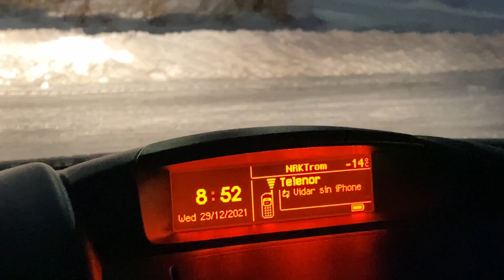Mørketidsdykk - Under Tjeldsundbrua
Romjulsdykket til Harstad Sportsdykkerklubb gikk til Tjeldsundbrua.